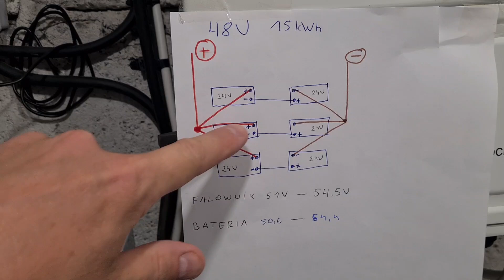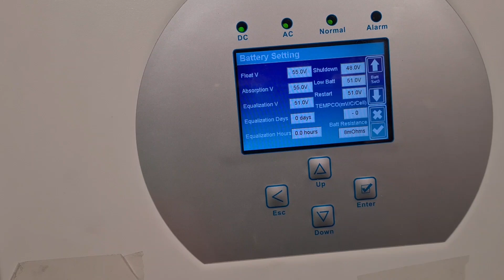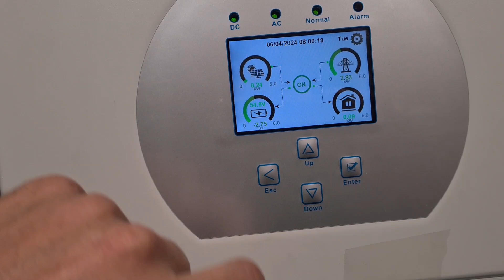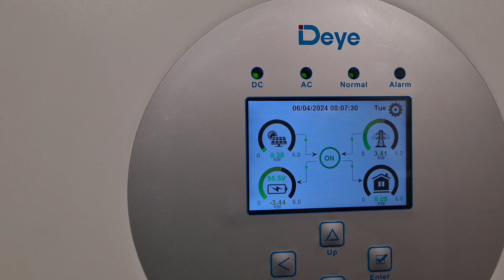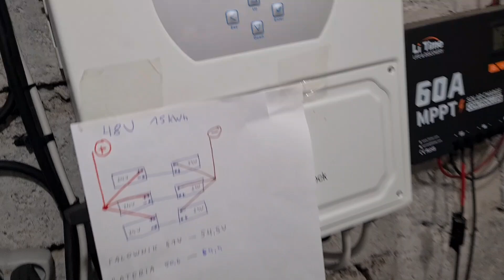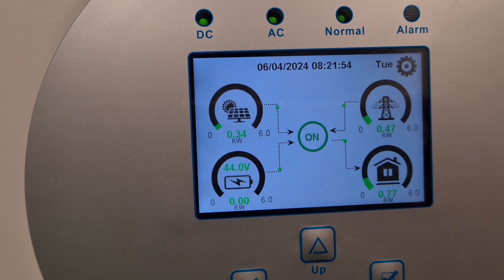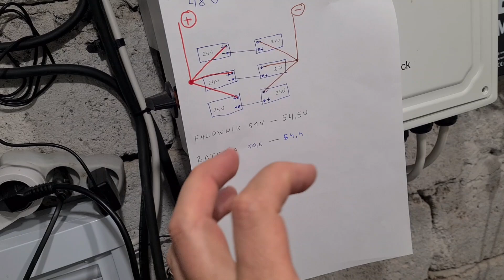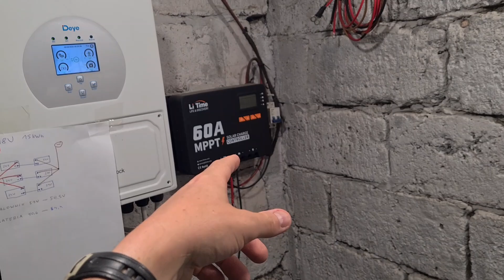Połączenie Szeregowe Baterii LifePo4 25,6V BEZ BALANSERA. Czy Baterie się ROZJADĄ.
Połączenie baterii LifePo4 24V szeregowo w 48V powoduje że baterie podczas swojej pracy w pełnych cyklach zaczynają się rozjeżdżać pomiędzy sobą, żeby temu zapobiec stosuje się balansery do wyrównania tych baterii.

Niestety nie ma w sprzedaży balanserów do baterii LifePo4 24V i staram się tak ustawić ładowanie i rozładowanie żeby magazyn działał sprawie.